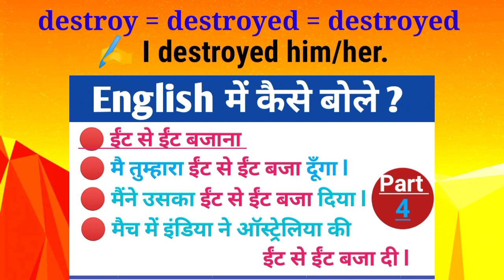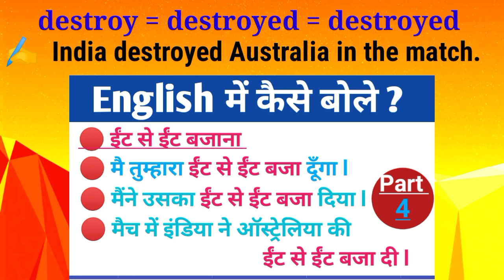ईंट से ईंट बजाना का English | Advanced English Structure | English Speaking Practice |Spoken English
Advanced English Structure | Advanced English Phrase | English Speaking Practice | English Structure

Listening english,
Speaking english,
English conversation,
Spoken classes,

English Speaking Practice | English Speaking Practice for Kids

10 daily use Smart English words with meaning,
10 new English words you should start using in 2021,

Newspaper vocabulary,
Vocabulary practice,